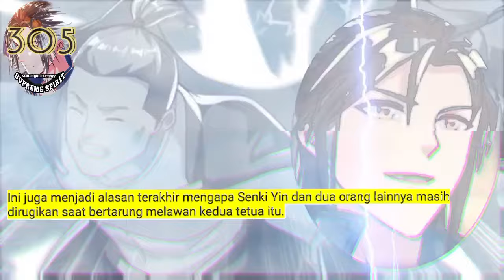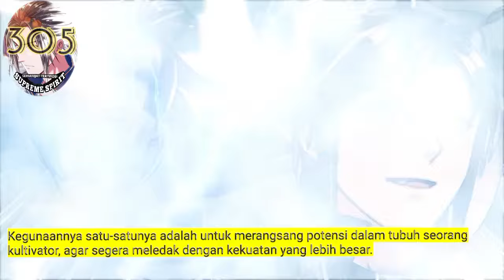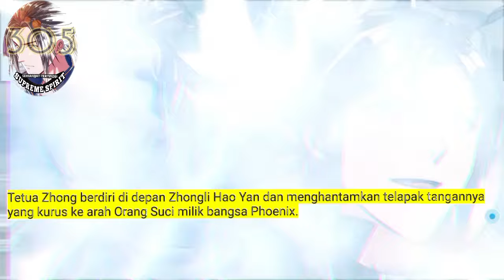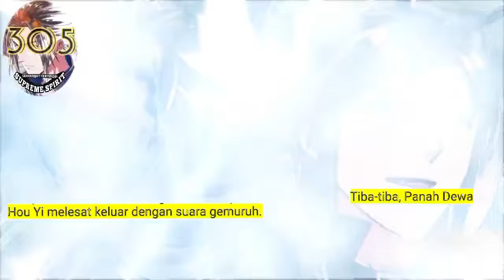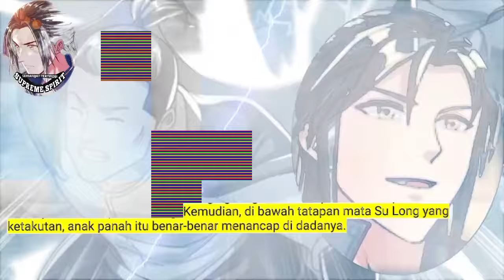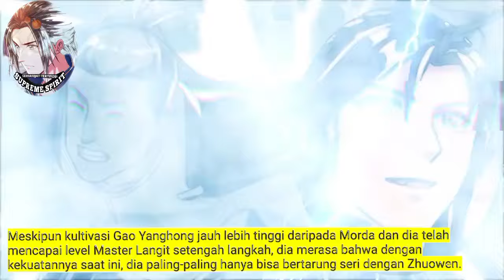Peleburan Semangat Tertinggi season 305